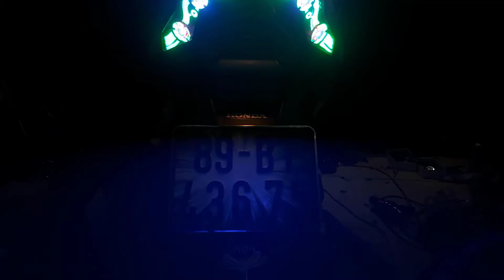Đồ chơi xe ab 2017 tại Hà Nội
Bạn đi xe Airblade 2017 bạn muốn độ led cho sáng hơn đẹp hơn nhưng phải thực sự an toàn và chuẩn.
Bạn tìm quá nhiều nơi nhưng lại không tìm được địa chỉ độ led uy tín ở Hà Nội mà chủ yếu lại ở trong Nam.
Làm bạn không khỏi hoang mang, lo lắng!
Vâng. Nếu bạn gặp phải khó khăn, Ducka luôn sẵn lòng giải quyết mọi  trăn trở của bạn trong vòng nửa nốt nhạc.
Bạn không tin ư? Nhưng sự thật lại quá Phũ Phàng.
Hãy đến Ducka, chúng tôi sẽ giúp bạn tin điều đó là có thật.

►Địa chỉ : 335 Đường Bờ Sông Quan Hoa - Cầu Giấy - Hà Nội
►Hotlline: 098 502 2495 MR Đức - 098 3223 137 MR Chí

Kênh HD lắp đặt: goo.gl/W9pJ3W
LIKE VÀ ỦNG HỘ KÊNH YOUTUBE CUA SHOP NHÉ
SHOP GIAO HÀNG MỌI MIỀN TỔ QUỐC,CAM KẾT GIÁ CẢ HỢP LÝ